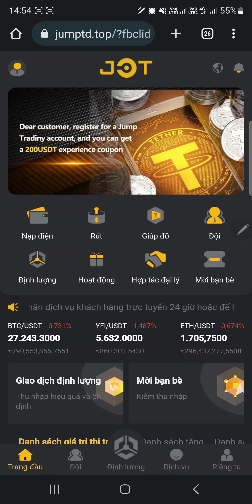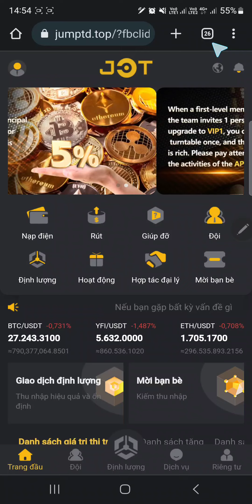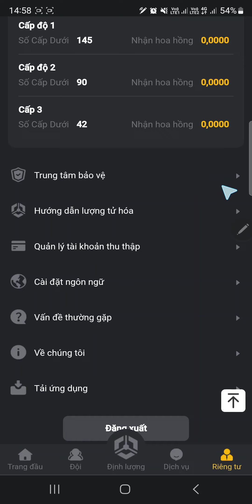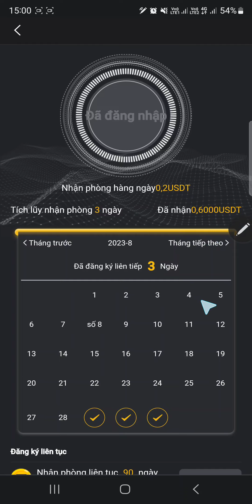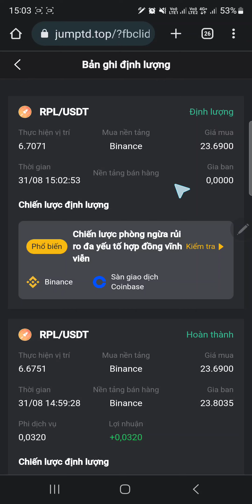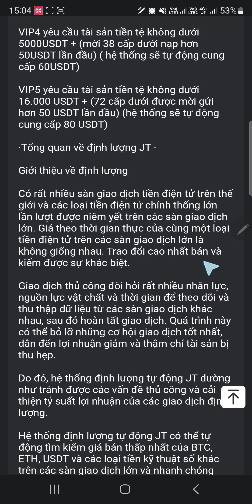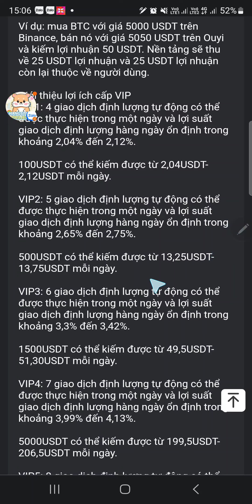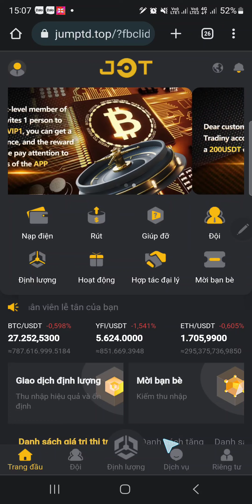Jump Tradiny (Giao Dịch Định Lượng) Nền Tảng Kiếm Tiền Tự Động Miễn Phí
🦊 Code:     SFUGDU

🇻🇳🔴 SIÊU DỰ ÁN PAGADI 🔴🇻🇳
👉 Link tải app 🦊 Mã mời：5592166

🦊 Mã mời：5592166

🛑TỔNG HỢP 5 KÈO ĐÀO TIỀM NĂNG 2023